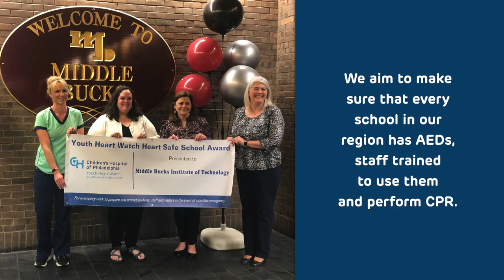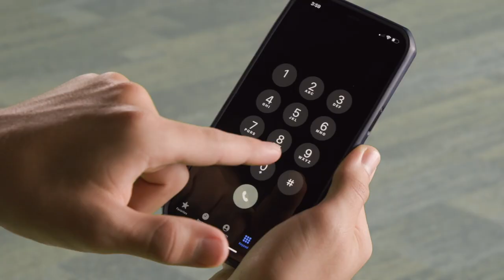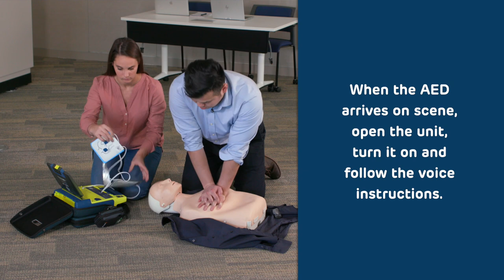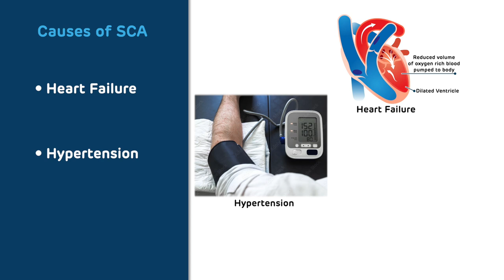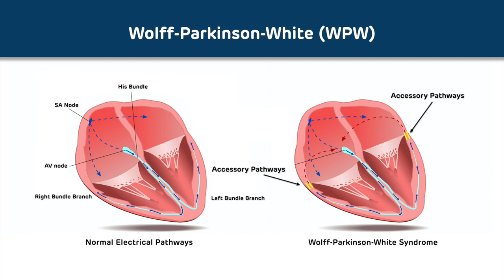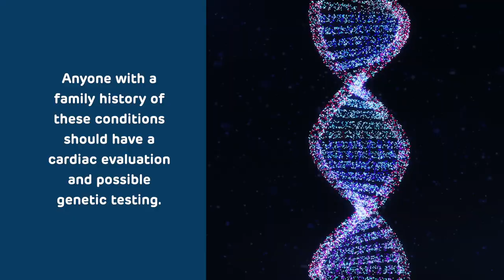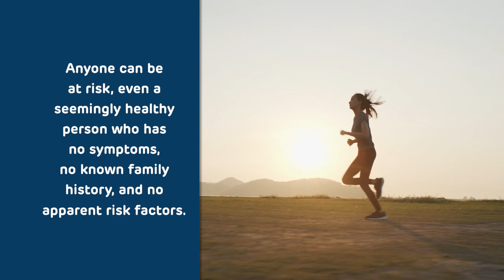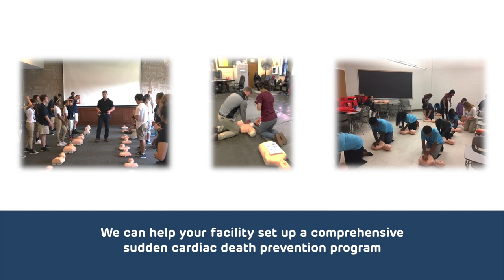Youth Heart Watch: Sudden Cardiac Arrest Awareness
Sudden cardiac arrest is when the heart suddenly and unexpectedly stops beating. Youth Heart Watch (YHW) aims to prevent sudden cardiac death among children and adolescents.

If treatment is not provided, the victim can die within minutes. Learn the signs, symptoms, and risks that lead to sudden cardiac arrest and the steps to respond with CPR and AED use to save a life.